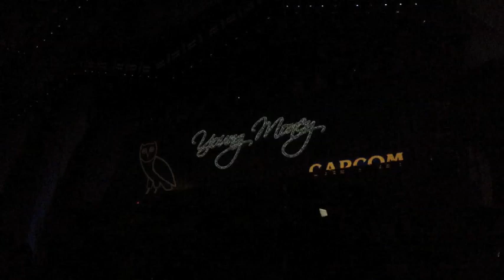Drake vs. Lil Wayne - Hollywood Bowl 09/22/14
Iam8-Bit & Capcom produced these animated segments for the show